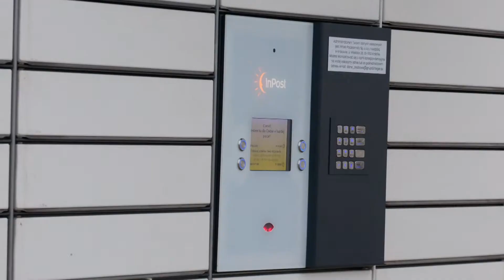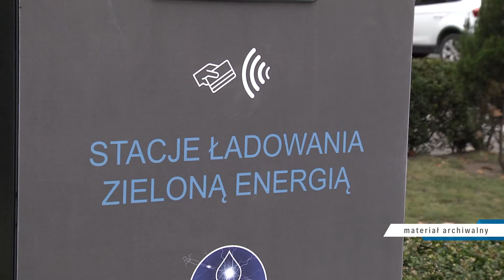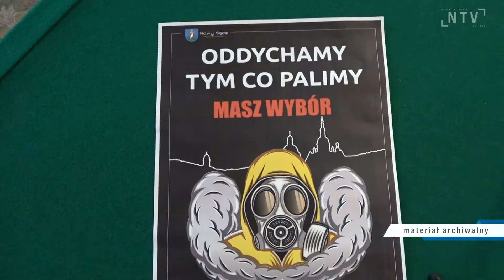W Nowym Sączu powstanie 8 nowych paczkomatów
Prezydent Ludomir Handzel podpisał list intencyjny z przedstawicielami In Post. Oznacza to przystąpienie miasta do realizowanego przez firmę programu Green City. W ramach akcji na terenie Nowego Sącza powstanie m.in. osiem nowych paczkomatów. Są także zaplanowane inne działania. Szczegóły w materiale filmowym.